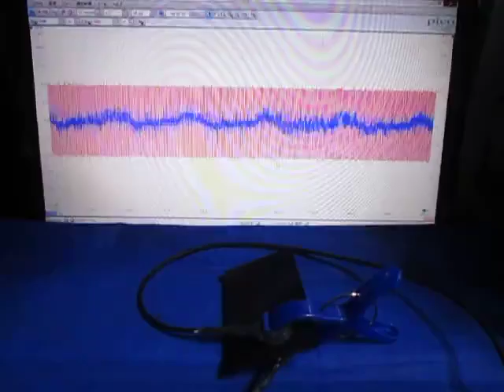超音波テスターを利用した実験動画